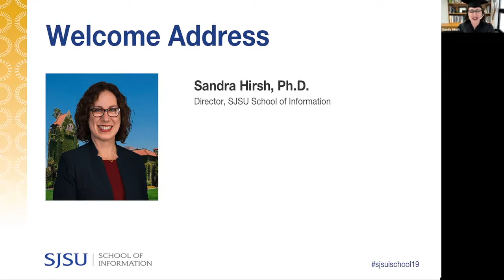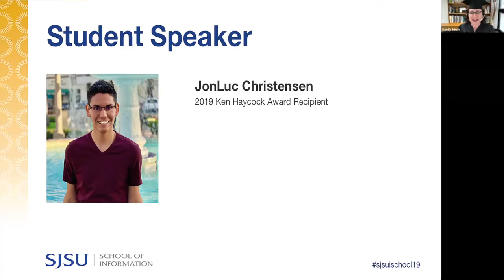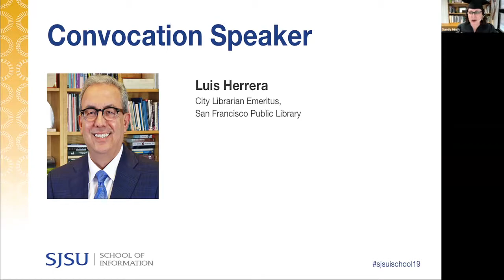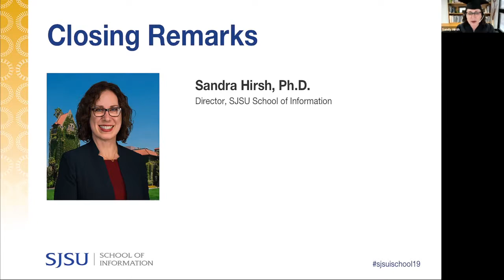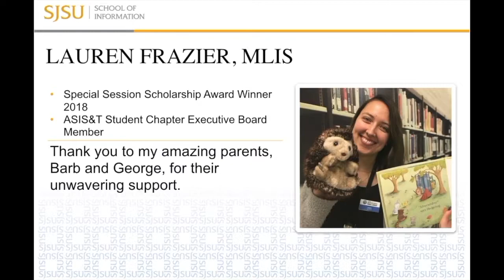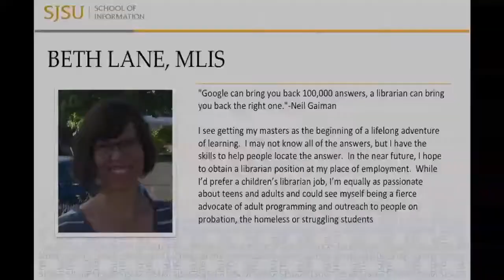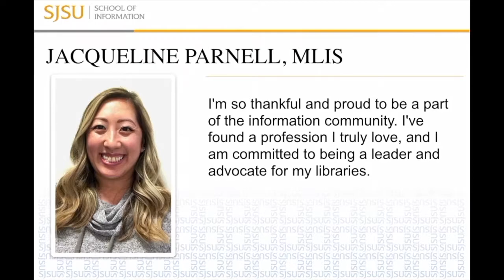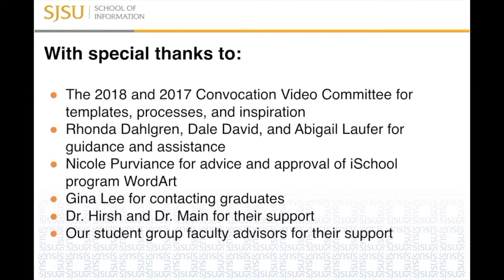2019 Virtual Graduation Celebration: 21 May 2019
00:02 Director's Welcome Address
09:40 Student Speaker: JonLuc Christensen
21:11 Convocation Speaker: Luis Herrera
39:58 Director's Concluding Remarks
41:34 Student Convocation Video